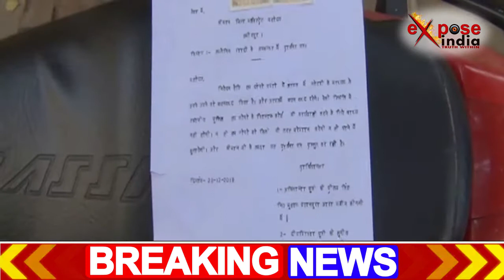सामाजिक बंधन को तोड़कर युवतियों ने रचाया समलैंगिक विवाह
मुख्यमंत्री योगी आदित्यनाथ ने शहीद रोशन सिंह के गांव शाहजहांपुर के नवादा दरोवस्त पहुंचकर शहीद के प्रतिमा पर माल्यार्पण किया. और जनसभा को भी संबोधित किया,और जिले के लिए 250 करोड़ की परियोजनाओं का शिलान्यास किया. इसी दौरान सीएम योगी ने समाजवादी पार्टी पर जमकर निशाना साधा.

यूपी के फर्रुखाबाद जिले में नाबालिग छात्रा से दुष्कर्म करने का मामला सामने आया है. पीड़िता की मां की तहरीर पर पुलिस ने मकदमा दर्ज कर आरोपी छात्र को गिरफ्तार कर लिया है. आरोपी छात्र 9 क्लास में पढ़ता है. और उसने अपना जर्म कुबुल कर लिया है.

देश मे समलैंगिक सम्बन्धो में छूट मिलते ही समलैंगिक विवाहों का मामला बढ़ता जा रहा है….. उत्तर प्रदेश के हमीरपुर में शुक्रवार को रजिस्ट्रार कार्यालय पहुंचकर दो लड़कियों ने परिवार और समाज का भय छोड़ते हुए आपस में समलैंगिक विवाह कर लिया. हालांकि कोर्ट में ये विवाह रजिस्टर्ड नहीं हो पाया. इसके पहले दोनों युवतियों ने एक मंदिर में हवन पूजन कर एक दूसरे को पति-पत्नी के रूप में स्वीकार कर लिया था. ये विवाह लोगों के लिए कौतूहल का विषय बन गया है.

प्रदेश के राज्यपाल राम नाईक कुंभ मेला क्षेत्र पहुंचे. संगम पर दर्शन-पूजन करने के बाद राजयपाल बांध स्थित बड़े हनुमान मंदिर पहुंचे. और वहां पूजा-पाठ करने के बाद किला स्थित मूल अक्षयवट के दर्शन किए. अक्षयवट का दर्शन के दौरान वहां कुछ समय बिताए. इसके बाद राज्यपाल इंटीग्रेटेड कमांड एंड कंट्रोल सेंटर पहुंचे. और मेला पुलिस लाइन और केंद्रीय अस्पताल का निरीक्षण किया. इस दौरान उन्होने आवश्यक दिशा-निर्देश भी दिया.

वाराणसी में शिक्षक प्रकोष्ठ सम्मेलन का आयोजन किया गया. इसमें मुख्य अतिथी के रुप में तकनीकी और शिक्षा चिकित्सा कैबिनेट मंत्री आशुतोष टंडन पहुंचे. इस दौरान आशुतोष टंडन ने सरकार की उपलब्धिया गिनाई, और कहा की यूपी में जब से योगी सरकार आई है तब से कानून-व्यवस्था पूरी तरीके से चुस्त-दुरुस्त हो गई है. अपराधी या तो जेल में है या फिर देश छोड़कर चले गए हैं.
वाराणसी में अखिल भारतीय वैश्य महासम्मेलन शपथ ग्रहण समारोह का आयोजन किया गया. इस दौरान संस्था के संरक्षक श्री चौधरी ने अखिल भारतीय वैश्य महासम्मेलन की नई टीम को शपथ दिलाई. संरक्षक जय श्री अशोक जी अग्रवाल ने सभी पदाधिकारियों को उनके उत्तर दायित्व का बोध दिलाया. इसी दौरान संरक्षक श्री चौधरी ने वैश्य संगठन के बारे में विस्तार से बताया.